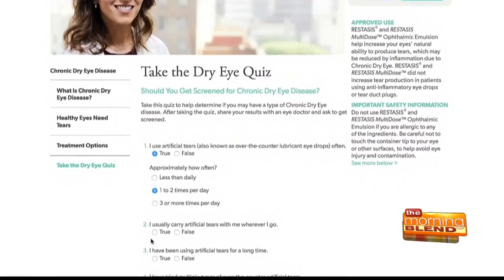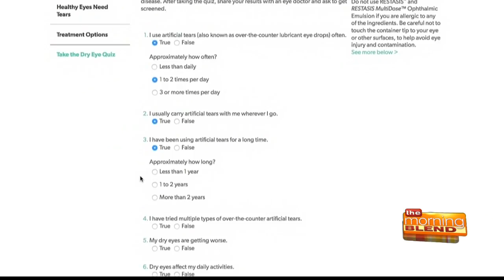Questions to prepare before your next eye doctor visit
Conversations are critical in any doctor-patient relationship, including the one you have with your eye care professional  but its not always easy to start that conversation. Knowing what to ask, and which changes and symptoms to discuss, can help make the most of your eye doctor visit. Ophthalmologist Dr. Neda Shamie tells us how to start the conversation.